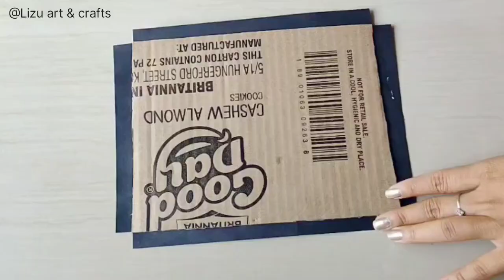😍Unique wallhanging craft//diy home decor 🥰✨easycraftideas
How to make easy wallhanging craft for home decor// diy home decor// easy craft ideas ✨🥰easycraftideas wallhanging papercraft crafts crafts handmadecrafts lizu craft